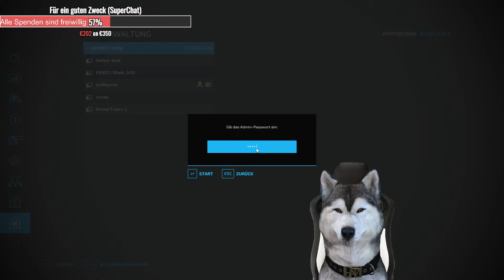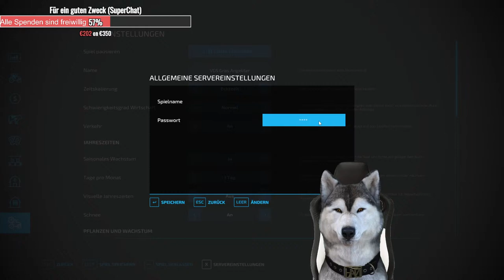LS22 XXL Gras Ernte | Fendt Vario 942 + Claas Disco 1100 c & 3600 FC | Projekt Wunsch von Finn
Herzlich Willkommen in unserem Livestream. Wir wünschen euch viel Spaß, auch für die Leute die den Stream im Nachhinein anschauen.
◆ Ab sofort sind wir jeden Samstag auf Twitch live, schaut gerne vorbei
◆  🔔 Aktiviert die Glocke, damit ihr alle Benachrichtigungen zu neuen  Stream´ s  bekommt und immer auf dem neusten Stand seid!! :))
💶 Wenn DU mich FREIWILLIG unterstützen willst: Kannst du hier gerne Spenden ↪ Link für´s Trinkgeld
 Chat-Regeln :
◆ Nicht beleidigen
◆ Kein Spam
◆ Keine Werbung
◆ Keine Hassrede gegen die Community
◆ Sollten diese Regeln nicht eingehalten werden folgt ein Chatbann !
Chatbot Befehle:
◆ map
◆ mods
◆ spenden
◆ mitspielen
◆ ende
◆ patch
◆ regeln
◆ regelwerk
◆ wodrauf
Aktuelle Livestream´s :
◆ Landwirtschafts Simulator 22 [PC]
◆ Euro Truck Simulator 2 [PC]
◆ Grand Theft Auto V [PC]
◆ UNO [PC]
◆ LUDO ONLINE [PC]
Mein Pc Setup :
◆ Gehäuse  ~  GEH Sharkoon DG7000-G
◆ Mainboard   ~  Asus ROG Strix 570 - E Gaming
◆ CPU    ~  AMD Ryzen 9 3900 Prozessor
◆ Arbeitsspeicher ~ G-Skill Trident Z neo  DDR4 32 GB Ram
◆ Festplatte  ~  2000GB WD Blue WD20EZRZ 64MB 3.5"
So könnt ihr Mich auch noch unterstützen :

◆ Teile uns Deine Meinung in Kommentaren mit !